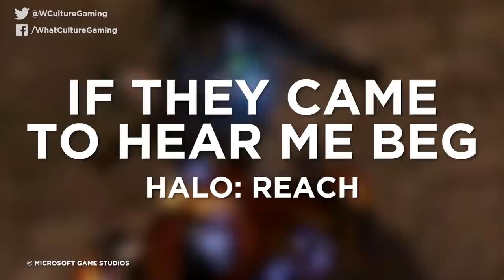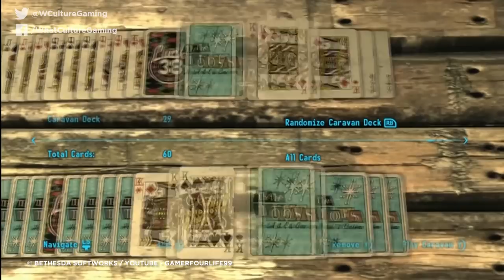10 Most Twisted Video Game Achievements Ever